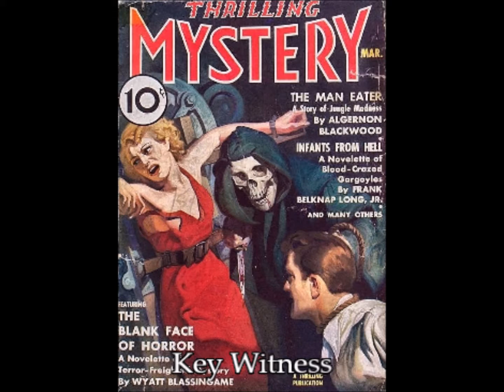The Mysterious Traveler 339: Key Witness